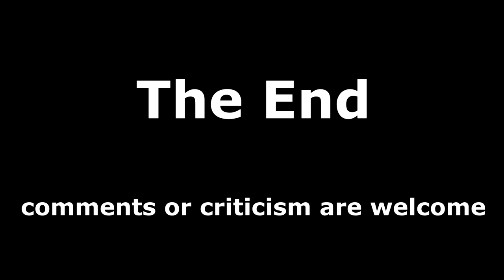[People- and Street Photography] Berlin 2018 Vol.1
My best People- and Street Photography of 2018 Vol.1 in bnw

Since I travel a lot I will always upload new videos with street photography from all over the world.

Title:                 Before The Storm
Interpret:         Cell3Xo